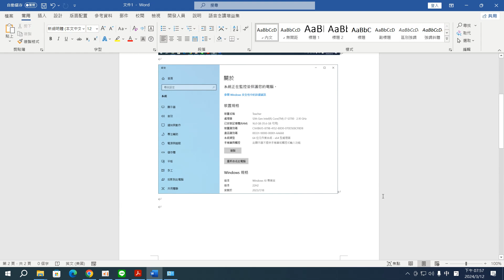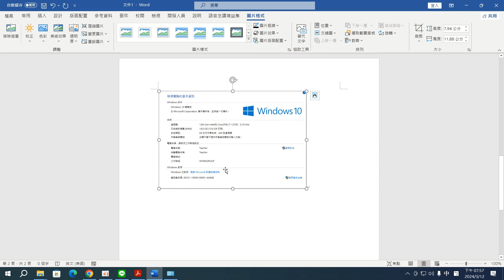02堂_06：Word的圖片工具-裁剪、圖片框線(113-1期八德社大電腦Office課第2堂)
02堂_06：Word的圖片工具-裁剪、圖片框線(113-1期八德社大電腦Office課第2堂)